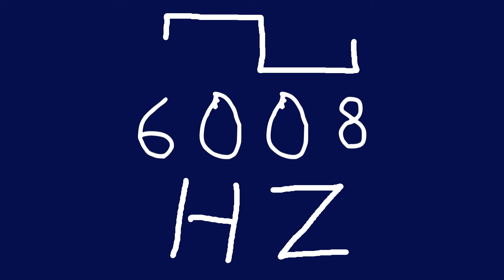6008 hz square